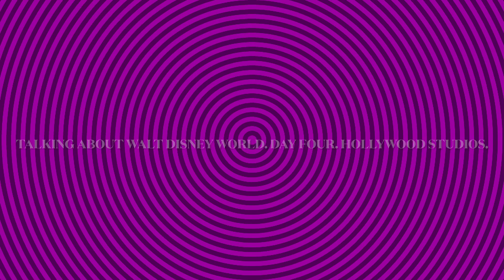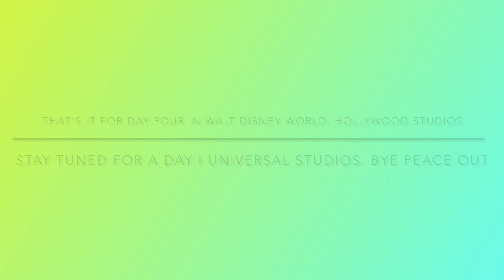Walt Disney world Day Four. Hollywood Studios